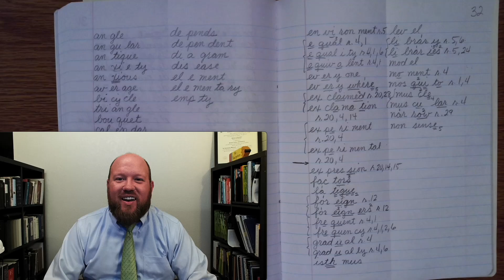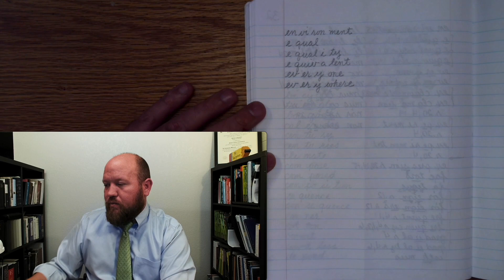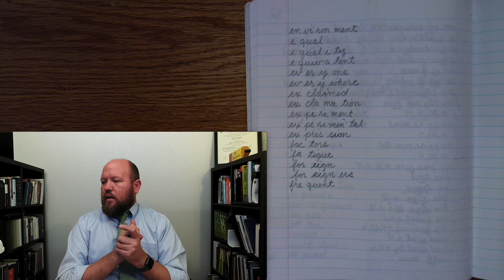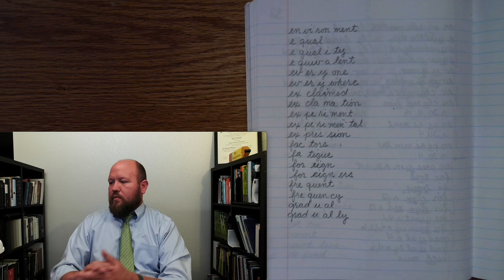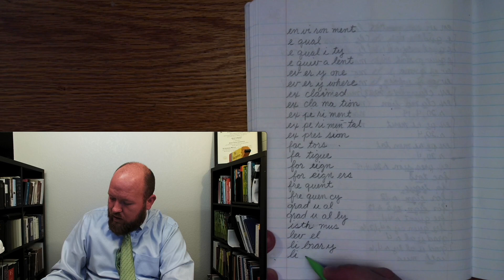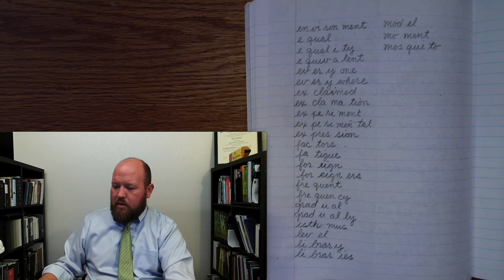4th-Grade Spelling - Week 32 Day 4 - Words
4th-Grade Spelling - Week 32 Day 4 - Words

85% of people around the world are connected online and receive an email, while 62% of them communicate through social media. The spectrum of risk can be negligible, like sending someone to the wrong address, to lethal, if sending someone instructions on prescriptions.

Employment opportunities

Perceived trustworthiness